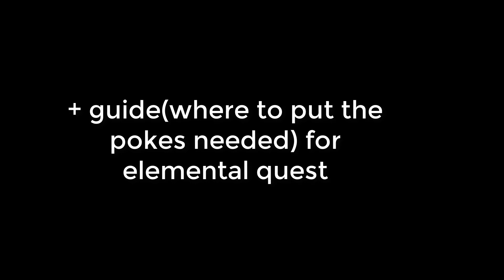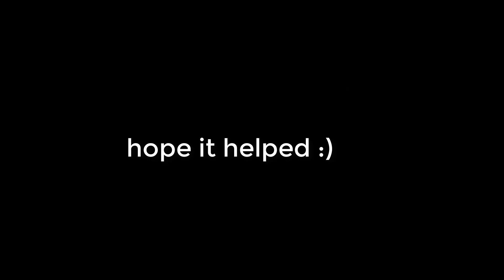Padventures - Elemental 100+ respawns + quest guide